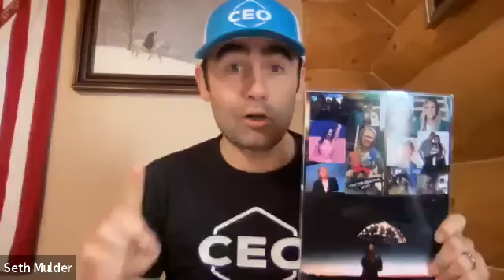PowerHour AfterSession January 25 2022... How to be a Better Recruiter with Lilianne Merida.